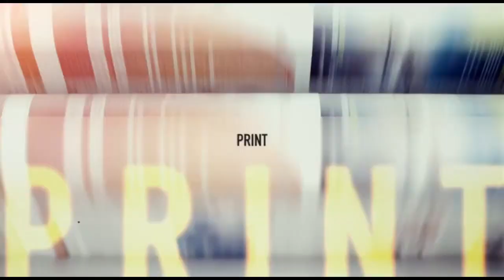ⓢⓘⓒ Notícias - Primeira Página - Genérico 2016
Genérico utilizado pela ⓢⓘⓒ Notícias entre meados de 2016 e 7 de outubro de 2023.

Sociedade Independente de Comunicação, S. A.